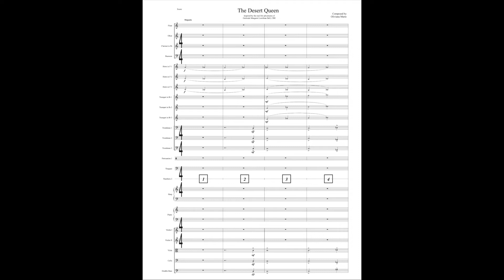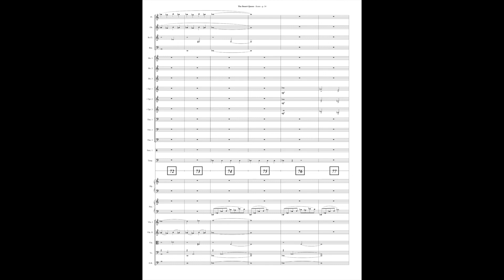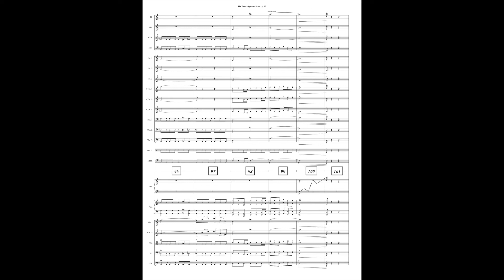"The Desert Queen" by Oliviana Marie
"The Desert Queen" is inspired by the real life adventures of Gertrude Margaret Lowthian Bell, CBE, and was composed by Oliviana Marie